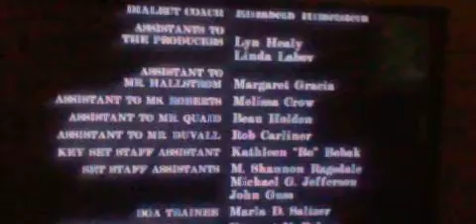Something To Talk About